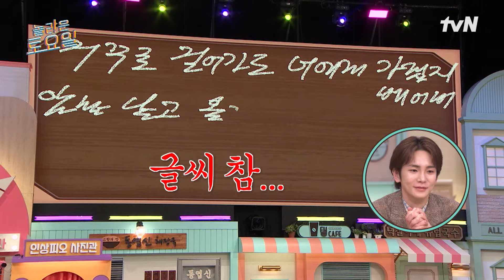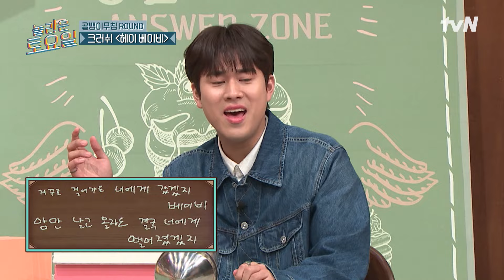키도 못 잡은 캐치를 엽이에나가 잡았다😲? 이건 귀하다…놀라운토요일 | amazingsaturday EP.313 | tvN 240504 방송